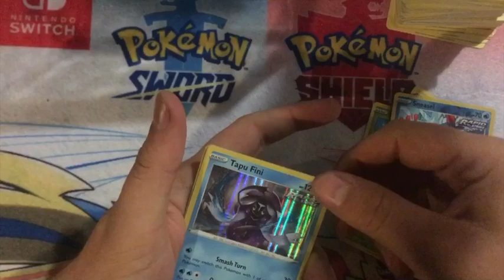Chilling Reign Clap Back! (Pokémon Card Opening)